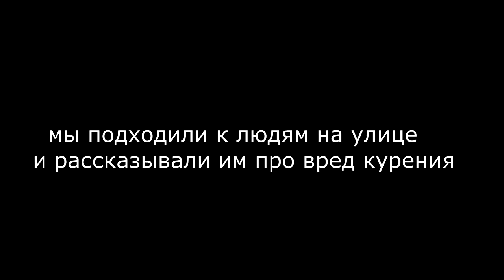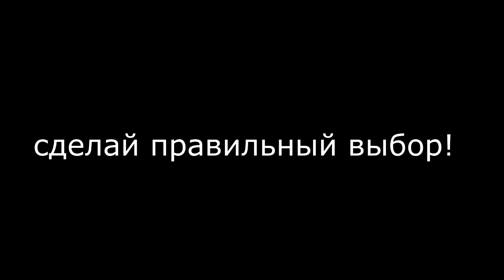Октябрьский район г Гродно